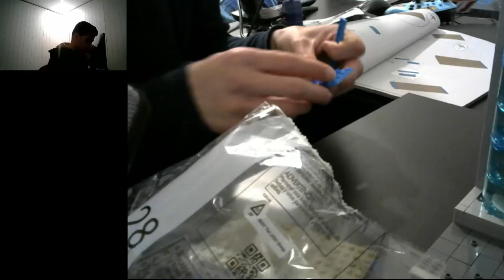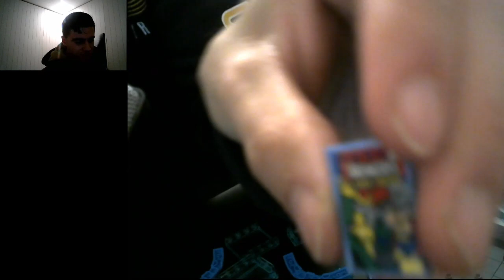Building the Avengers tower Part 7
Hey everyone Jean Universal Gamer here ready to build the Avengers tower Lego set